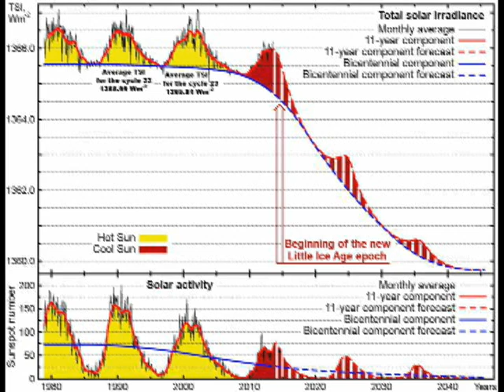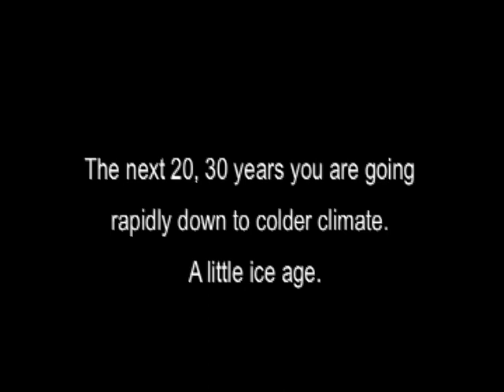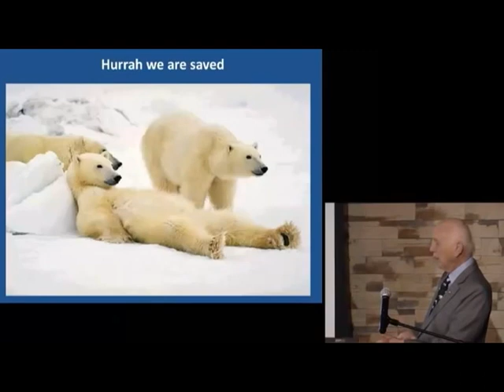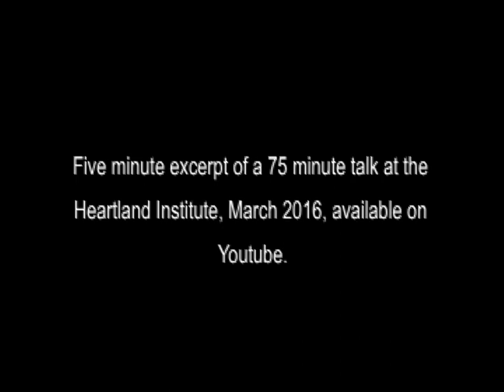Baby it's getting colder outside: Goldberg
This 5-minute excerpt is the end of one of Dr. Goldberg's last talks, March 2016.  Only in retrospect, watching the scientist's hour-long lecture, could we see that he was making the case for the high probability of a little ice age in our immediate future.
  Goldberg shows the problems (if not the impossibility) of modeling chaotic systems, noting that the some 70 climate models making up the IPCC's predictions leave clouds out the data that make up their assessments in formulating their political conclusions.
   But really Goldberg's big story is that totally contrary to the UN-led nonsense that the industrialized world is heating the planet, what's actually happening is that WE'RE GOING INTO A LITTLE ICE AGE.
   The last big scare about the possibility of a coming mini-ice age was in 1975; the message at that time was that humans were causing it with our pollution. Several years later some of the same people, as shills (such as Bert Bolin and Maurice Strong) for those who want global political control, switched to man-made global warming, shills for those who want global control.  This is illustrated clearly in  George Soros role on the UN's IPCC's High Level Climate Advisory Panel on Climate Finance.